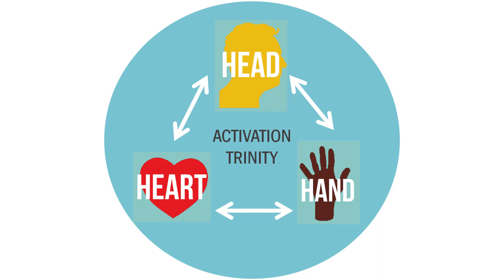Skillful Practice Resolving Inner Conflict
Positive Experience Regression to help us come back to equilibrium and tune into our values.